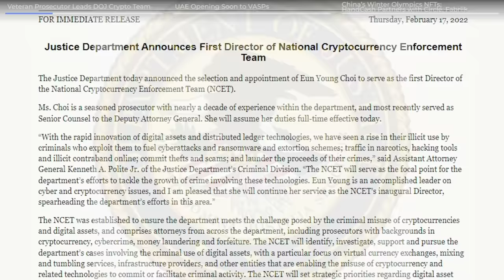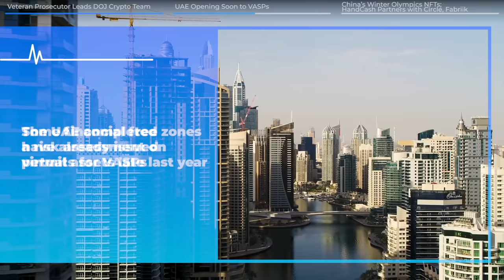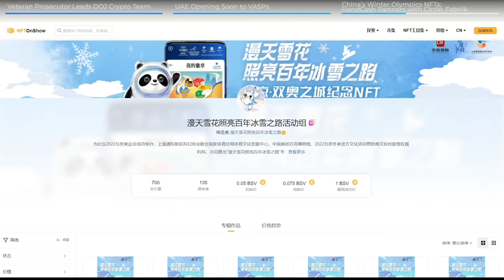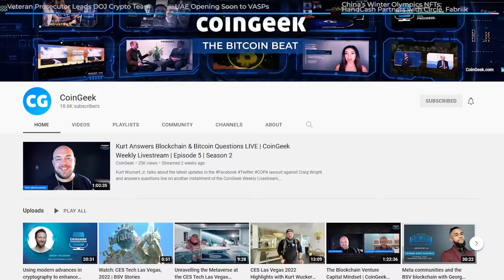Olympic NFT’s, New DOJ crypto team lead, UAE open to VASPs, HandCash updates | CG Pulse Ep. 78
This week on CGPulse, we bring you the latest news, including the U.S. Department of Justice tapping a veteran prosecutor to lead its new crypto team. Eun Young Choi is appointed to lead the DOJ's National Cryptocurrency Enforcement Team (NCET). Choi has served as the lead prosecutor in a number of digital asset cases, including against the unlicensed exchange Coins.mx.

Meanwhile, the United Arab Emirates is set to issue licenses for virtual assets service providers (VASPs) by the end of the first quarter. According to a government official, legislation to allow the setting up of VASPs is in the final stage of amendment by the Securities and Commodities Authority.

To celebrate Beijing's success in hosting the 2008 Summer Olympics and the 2022 Winter Olympics, China launched a digital commemorative collection NFTs.

Rounding up this week's headlines is news from HandCash, which has teamed up with Circle and Fabriik to offer ease in an instant in-app BSV top-up experience.